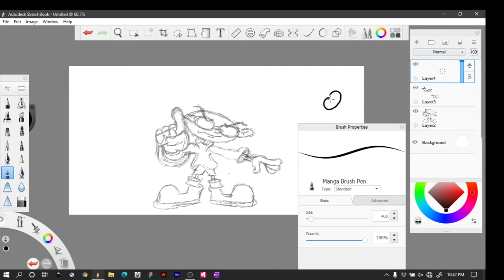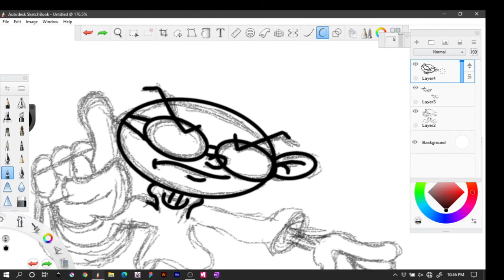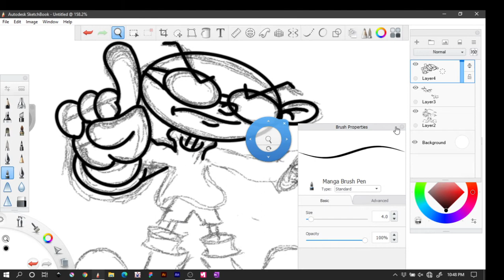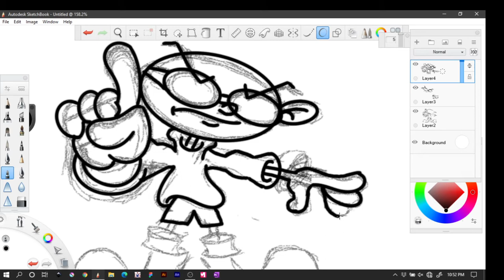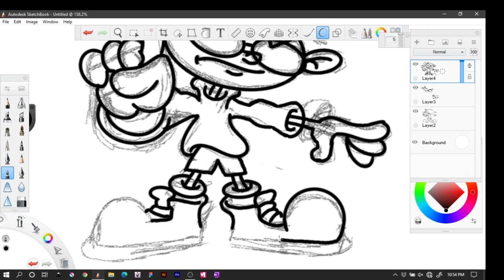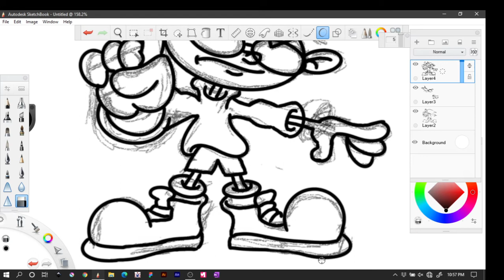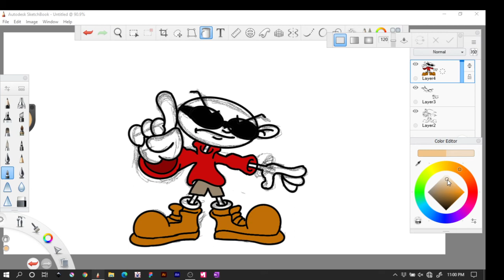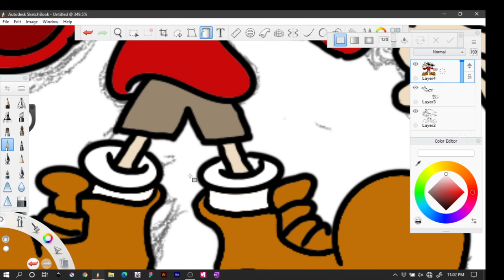Drawing Numbuh 1!